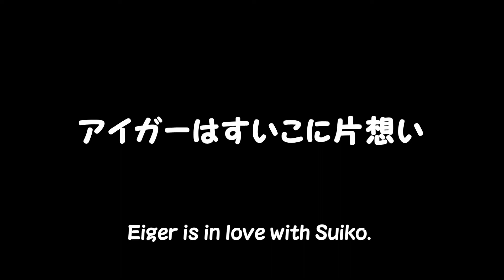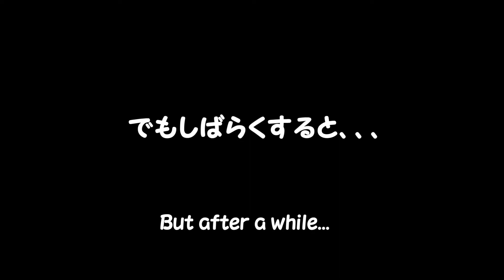【猫の初顔合せは意外な展開に】がんばれアイガー、先住猫の立場危うし！Can the senior cat show his dignity to a new comer?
2匹の先住猫アイガーとすいこ。アイガーはすいこが大好きです。近所のイケメン猫アポロがこの2匹と初顔合わせ。突然の来訪にアイガーはオス猫の威厳を見せられたでしょうか？

A young cat visited a house where two cats live. The senior cat tried to show his power and dignity to the new comer, but you will find his failure...

関連動画はこちらをクリック！